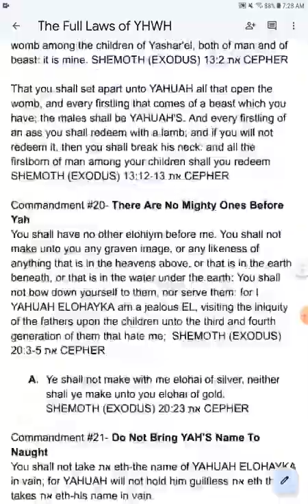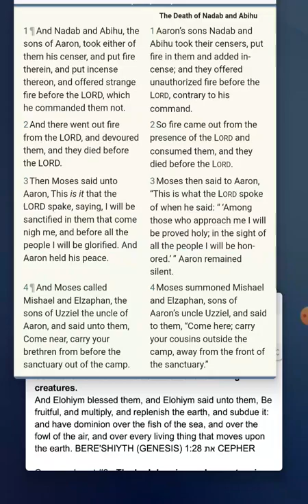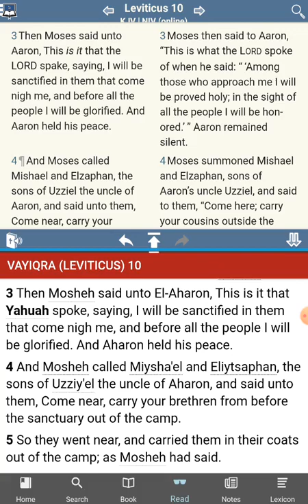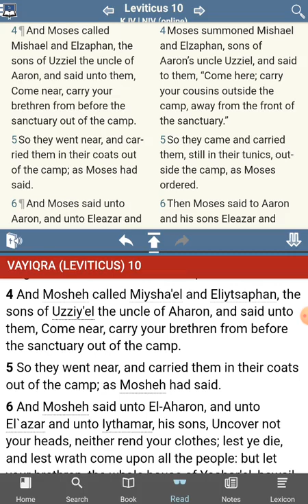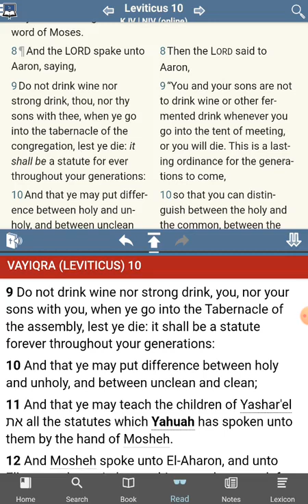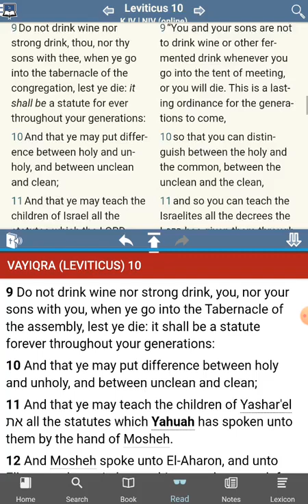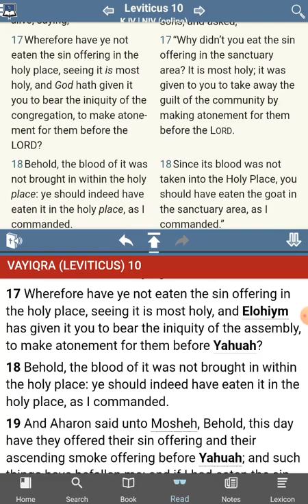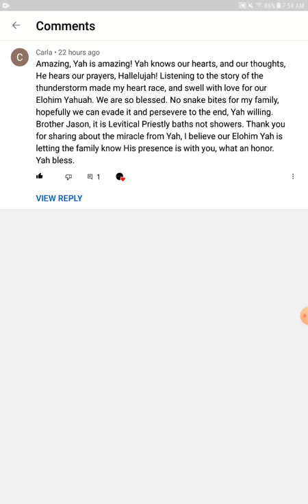The [UNKNOWN] Commandments of YHWH - No Commandments Found - Leviticus 10